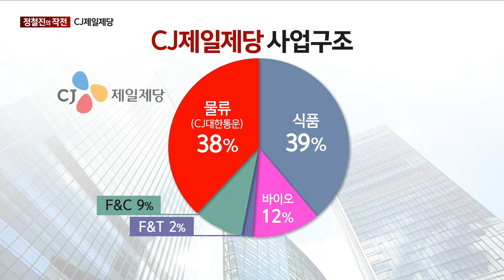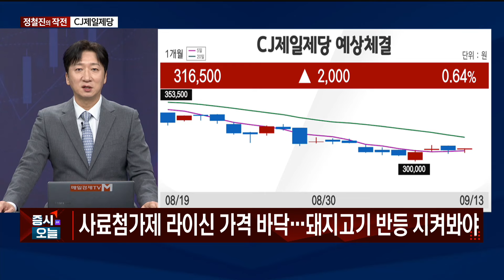[작전] CJ제일제당 / 정철진의 작전 / 매일경제TV